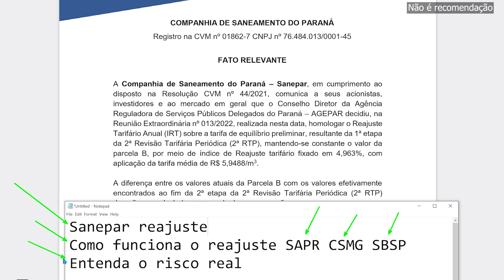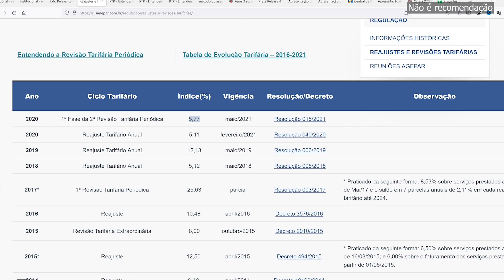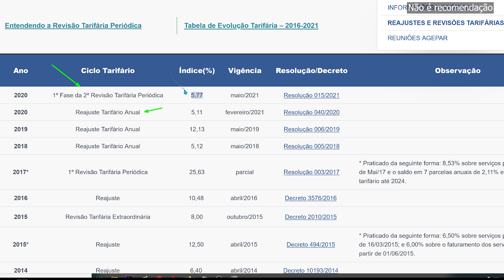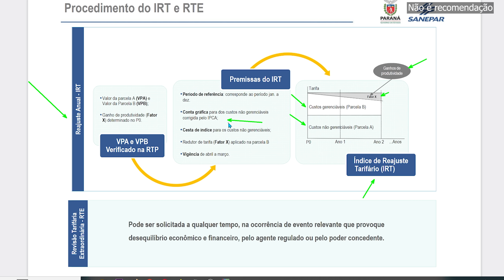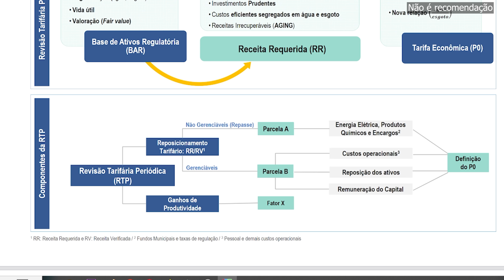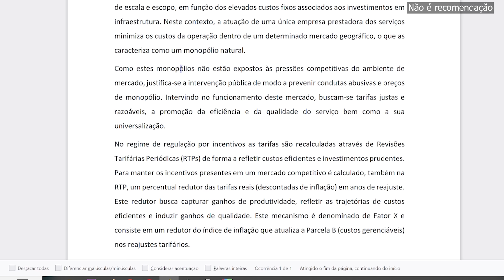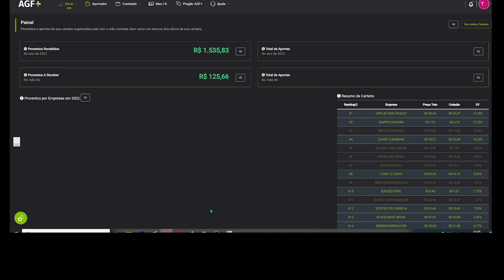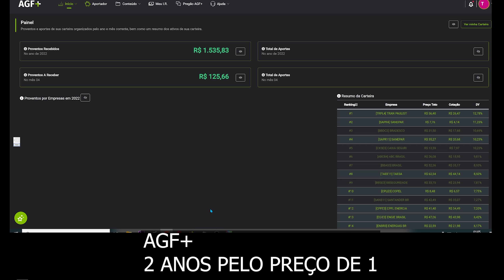SAPR4 SANEPAR REAJUSTE MAS E O RISCO? SAPR11 CSMG3 e SBSP3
Reajuste Confirmado na Sanepar ações SAPR4 SAPR11 SAPR3 para maio mas os olhos seguem nesse ponto! Inclusive a explicação tem similaridades com a Copasa CSMG3 e Sabesp

Entenda de uma vez por todas como funciona o reajuste

Sanepar continua sendo uma boa alternativa na Bolsa de Valores
Vale a pena investir na Sanepar? Ação perene de saneamento da bolsa de valores, besst de Barsi

00:00 Sanepar SAPR4 SAPR11
00:29 Reajuste Tarifário na Sanepar
01:00 Ponto Importante
01:31 Relembrando Sanepar
02:33 Revisão Tarifária x Reajuste Tarifário
02:58 Detalhando o Reajuste Anual (influenciado pela Revisão)

🚨AGF+ 2 anos pelo preço de 1 (promoção por tempo limitado), plataforma tem preço TETO de ações, IR automático, MDI, Acompanhamento de Carteira e mais